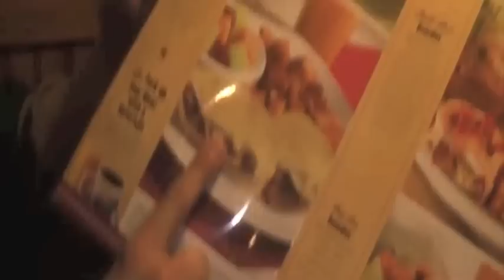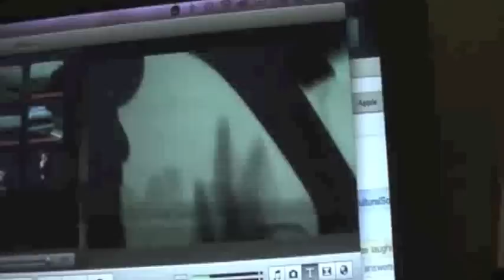WOODS OF YPRES - "PAIN & PISS" Tour Vlog #4: Part Three!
WOODS OF YPRES in "Motel Madness", St. Paul, Minnesota.  This is real life on the road.